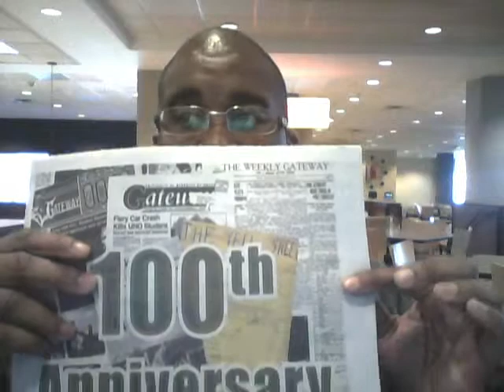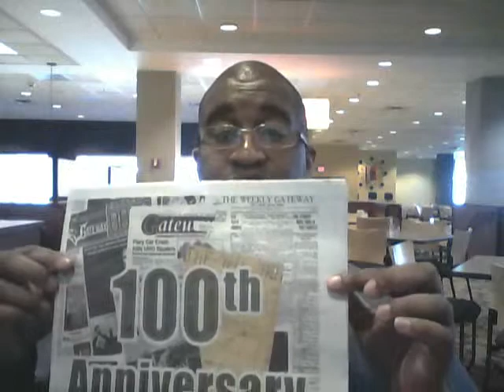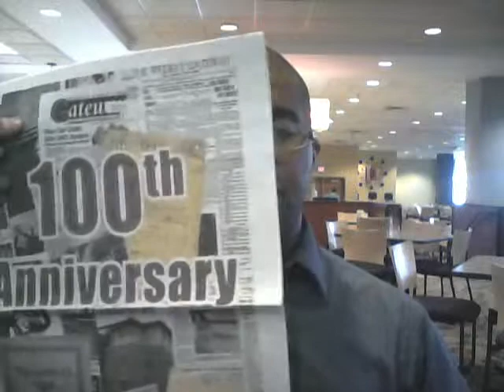All-New Final Closing TimeFactor Video Commentary Thoughts: 04/09/14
Ep.270: 3 TimeFactor News Stories